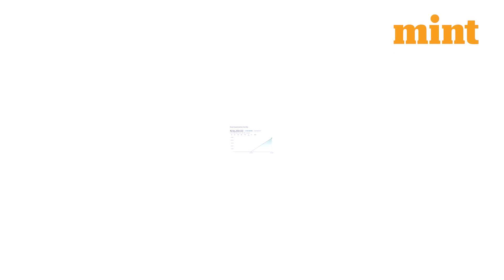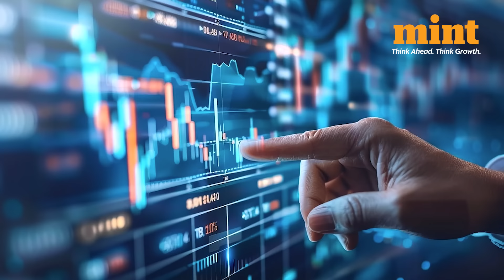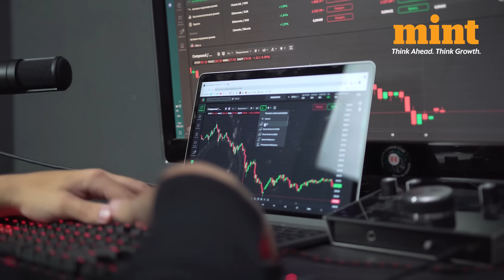How Elcid Investments Shares Zoomed from ₹3 to ₹2.3 Lakh | Story Of India's Costliest Stock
From Rs 3 to Rs 2.3 lakh, shares of Elcid Investments have done the unthinkable, clocking an unimaginable return in a single trading session. It has also become the most expensive stock in the Indian stock markets, surpassing the long-standing record set by MRF. This stunning rise has left many retail investors eyeing Elcid Investments closely, as the company’s stock price skyrocketed from a modest Rs 3.53 to 2.36 lakh in a single day on October 29, creating history on Dalal Street. Watch!